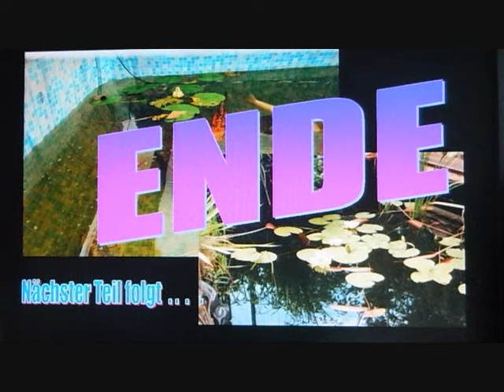Michas Koiteichbau 3. Teil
Im dritten von fünf Teilen nimmt der Teich Formen an. Die Schalsteine werden platziert und mit Beton gefüllt. Die Fugen geglättet um im nächsten schritt die Dichtschläme aufzutragen.